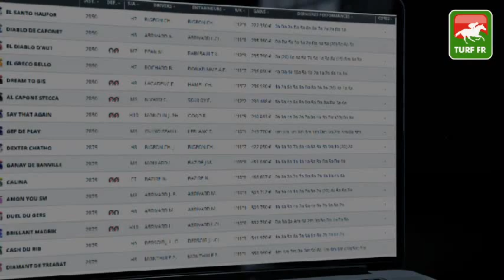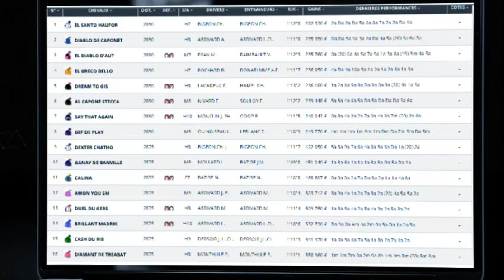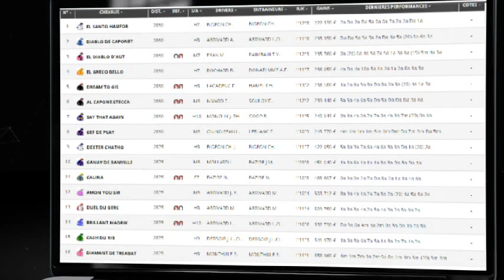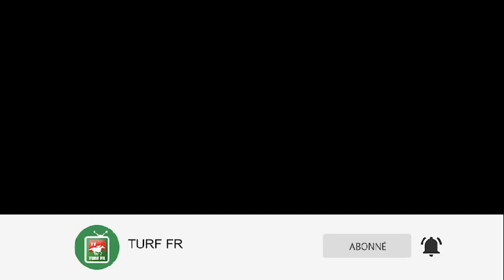Quinté TURF FR : GRAND PRIX DE LA VILLE DE LAVAL - lundi 01 novembre 2021 - LAVAL 🏇 PMU #257981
🥇 Retrouvez le pronostic exclusif de notre expert Turf Lucius Simenon pour le GRAND PRIX DE LA VILLE DE LAVAL le lundi 01 novembre 2021 à l'hippodrome de LAVAL en France.

✅ Les partants de la course PMU : R1C3 - GRAND PRIX DE LA VILLE DE LAVAL :

✅ NOS LOGICIELS TURF :
✔️ Logiciel TURF INFO Professionnel Edition: